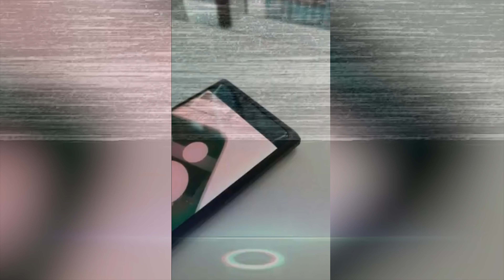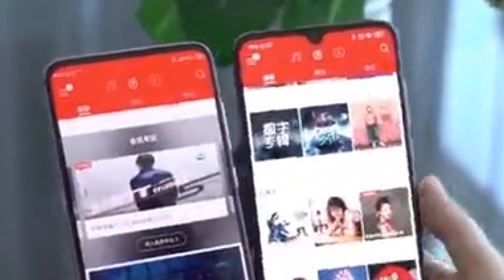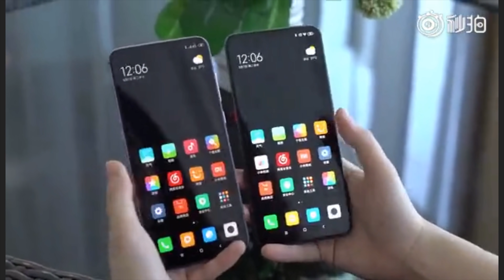IN DISPLAY CAMERA PHONE COMING THIS WEEK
The worlds 1st in display camera phone will be unveiled this week and i'll be sharing all the details!

The next step for smartphone innovation is of course the camera inside the display. It appears that oppo will be the 1st to unveil the technology as they will be unveiling their device at mobile world congress this week. We dont know the name of the device just yet but today i'll be telling you everything you need to know about the device and the new in display camera technology!

It is becoming more and more important to protect your privacy online. This can easily be done using a VPN. A VPN allows you to stay anonymous and stay safe online.
The 3 VPN's that i personally recommend are IPvanish, NordVPN & Cyberghost . Please see below for links to their websites.